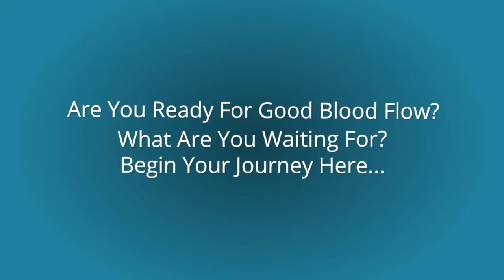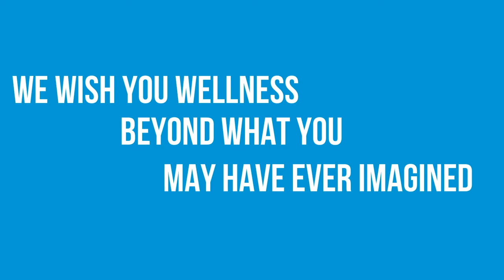how to improve foot circulation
Waste Disposal
Stress Reduction
Relaxation
Sleep Management
Cardiac Function
Endurance
Strength
Energy
Concentration
Mental Acuity